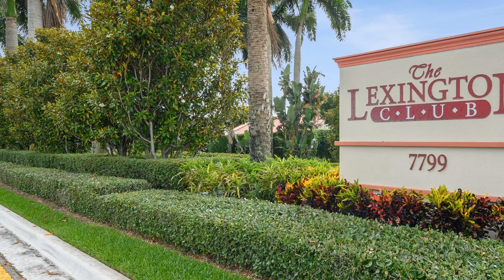Just Listed - 7596 Lexington Club Boulevard B, Delray Beach, FL 33446 - Listing Price $249,900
Fabulous all updated 3-bedroom corner villa with spacious and wide open floor plan, great for entertaining! Kitchen with granite countertops, new Samsung appliances and new LG washer/dryer. Hardwood floors in living and dining area; tile floor in kitchen, entry and 3rd bedroom; vinyl floor in the master- and 2nd-bedroom. Relax and enjoy the extra large, private lanai with lush garden views; BBQ is allowed. Updated bathrooms, granite dual sink in master bathroom with separate shower and roman soaking tub. Lexington Club is a very active 55+ gated community. Resort-style living includes clubhouse, fitness center, swimming pool, card rooms, and live entertainment in-season. Close to shops/restaurants, downtown Delray Beach, Delray Marketplace, beaches and major highways. One pet up to 30lb.